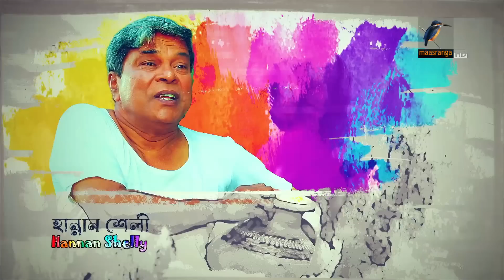Palta Hawa | EP 75 | Mir Sabbir, Siddik, Arfan, Tania, Urmila | New Bangla Natok 2023 | Maasranga TV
Maasranga TV Official brings to you New Bangla Natok 2023 “Palta Hawa | পাল্টা হাওয়া ” starring Mir Sabbir, Siddik, Arfan, Mukit Jakaria, Tania Ahmed, Urmila Srabanti Kar, Munira Mithu, Shahnaz Khushi, Milon, Shornolota, Hannan & many more. This Bangla Full Natok is Directed by Nahid Niaji Ripon and Written by Manas Paul. Hope you enjoy our Popular Bangla Natok collection.

Palta Hawa | EP 75 | Mir Sabbir, Siddik, Arfan, Mukit Jakaria, Tania Ahmed, Urmila Srabanti Kar, Munira Mithu, Shahnaz Khushi, Milon, Shornolota, Hannan | New Bangla Drama Serial 2023